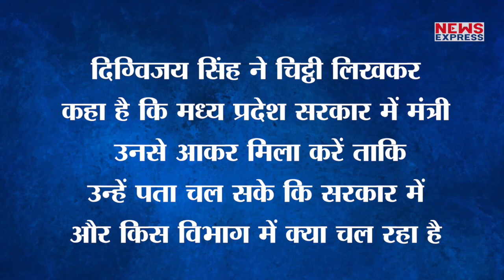Kamal Nath और Digvijay की वजह से Jyotiraditya ने छोड़ा Congress !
मध्य प्रदेश कांग्रेस पूरी तरह से बिखर गई है। ज्योतिरादित्य सिंधिया ने पार्टी से बाहर का रास्ता पकड़ लिया है, जिसके बाद से कांग्रेस सरकार भी अस्थिर हो गई है। ऐसे में सवाल है कि ज्योतिरादित्य ने ऐसा क्यों किया। इसके पीछे की कहानी क्या है। देखिए हमारी ये रिपोर्ट.